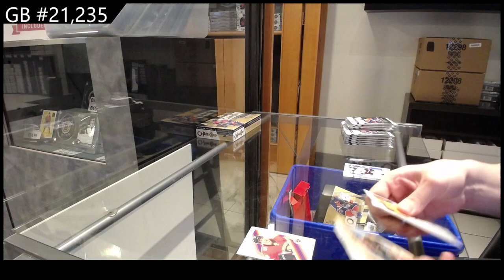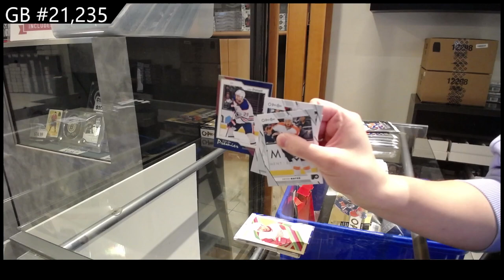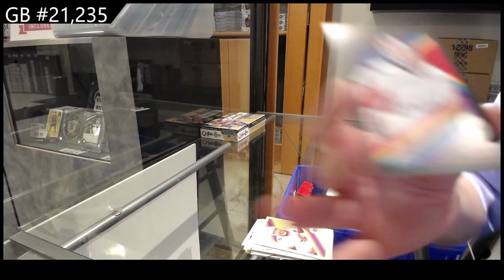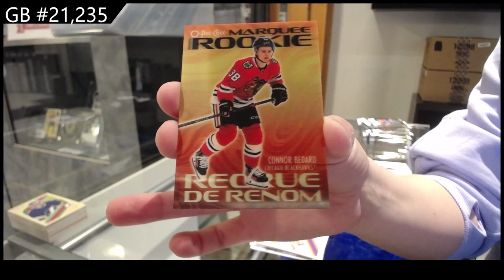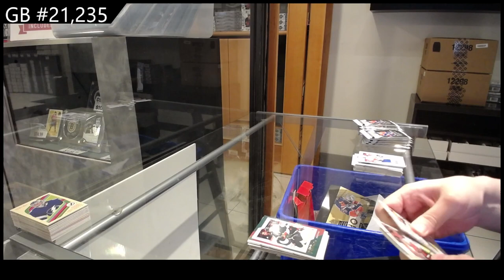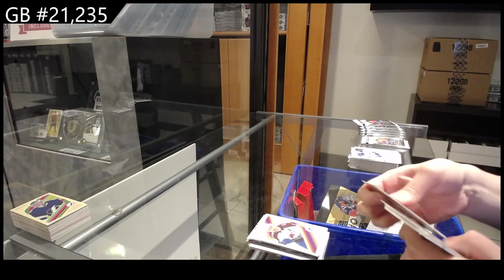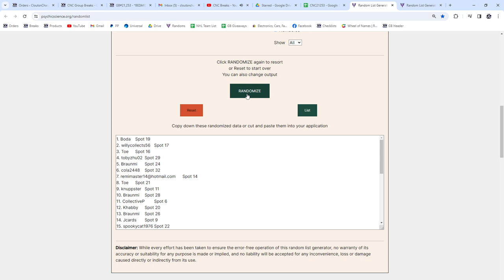BEDARD! 2023-24 Upper Deck O-Pee-Chee Hockey 2 Box Break - CNC GB #21,253